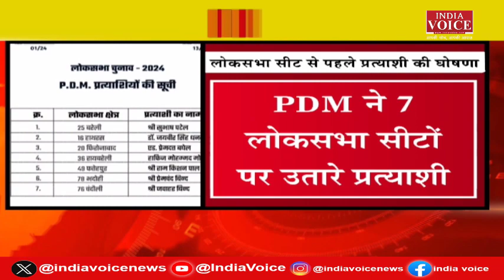दिनभर की सभी बड़ी खबरों से Updated रहने के लिए देखिए खबर दिनभर Shivam Dubey के साथ। (13.04.24)